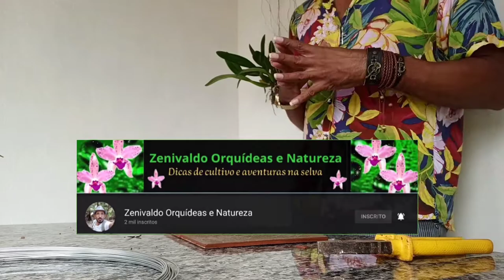🌱🌹🌷FAÇA ISSO E DÊ ADEUS AOS SUBSTRATOS CAROS PARA SUAS ORQUIEDAS🌱🌹🌷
Nesse vídeo eu mostro como preparar um substrato inerte para cultivar nossas orquídeas de forma saudável e com resultados surpreendentes. As orquídeas epifitas não precisam de excesso de Substrato e sim de um suporte para fixar suas raízes. Quanto mais as raízes estiverem livres/aéreas, mais elas se desenvolvem bem.

Assistam ao vídeo até o final e vejam como é facil cultivar orquídeas. Se gostarem do vídeo curtam, comentem, compartilhem e se inscrevam no canal para quem ainda não é inscrito e ativem as notificações para que vocês sejam informados quando eu publicar vídeos novos.

Bom vídeo para vocês 🤗🤗🤗🤗🤗.